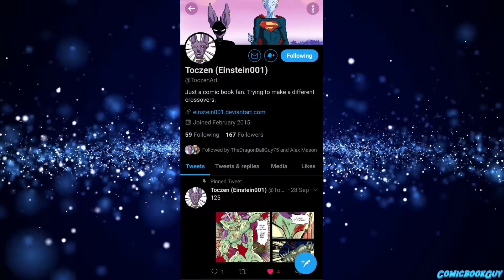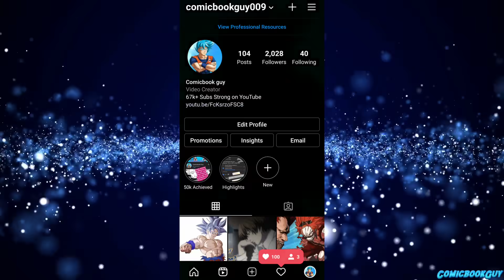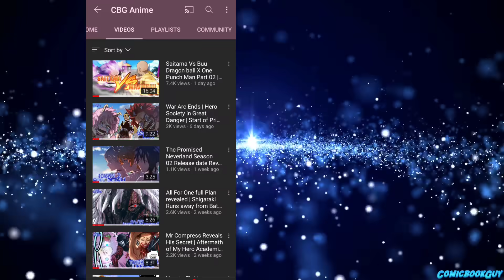Darkseid Defeats Goku and Superman | Superman Saves Goku Dragon ball Goku & Superman Pt 11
Creator Credit
Toczen (Einstein001):-

Thumbnail Credit:-